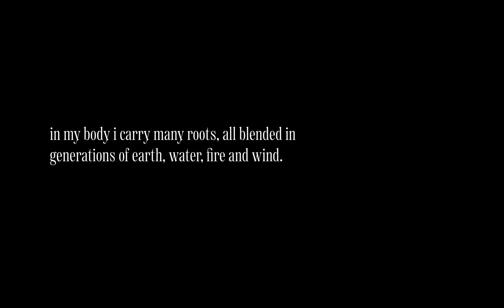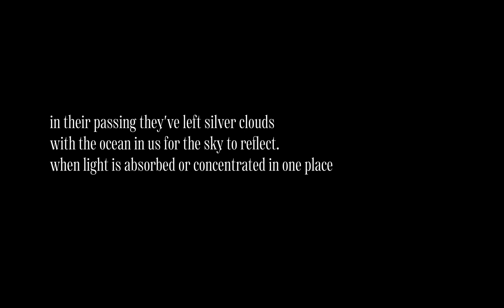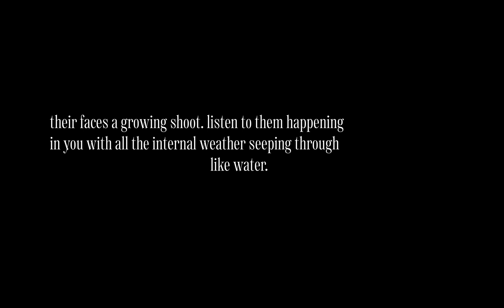Friday Late | anaiis | spirit moves | V&A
anaiis presents 'spirit moves', a film directed by CHILD for Friday Late.

Exploring the ancestral, traditional, cultural and spiritual ties that exist beyond the boundaries of the material dimensions, this art film visualises the transient spirits that have come before us, watch over us, guide us, and protect us.

The characters reference spiritual elements of Senegalese and Afro-Brazilian traditions, commemorating their interconnectivity within the Black diaspora, whilst tracing back anaiis’ travelled upbringing and inspirations. United through movement and ritual, anaiis’ guides are summoned into a meditative ceremony as an ode to the mystical powers that lead her path.